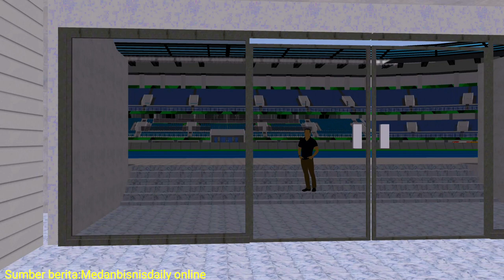Resmi di bangun ||STADION SUMUT SPORT CENTER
sumber : Medanbisnisdaily online

Stadion Utama Sport Center Sumut Rampung Sebelum Pembukaan PON 2024
Pembangunan Stadion Utama Sport Center Sumatera Utara, direncanakan dimulai pada September 2023. Pembangunannya memakan waktu 12 bulan.

Pada September 2024, Stadion Utama Sport Center Sumut sudah rampung. Dari jadwal itu, berarti selesainya pembangunan stadion itu bersamaan dengan pembukaan PON Aceh-Sumut 2024 pada 8 September.

Namun penyelesaian pembangunannya akan diupayakan sebelum 8 September 2024. Sehingga nantinya stadion yang akan menjadi kebanggaan masyarakat Sumut itu sudah dapat digunakan untuk PON Sumut.

Hal itu terungkap dalam Rapat Pembahasan Progres Penyiapan Proyek Stadion Utama Sumut di Hotel Four Point, Jalan Jenderal Gatot Subroto, Medan, Jumat (03/02/2023).

"September terlalu dekat dengan pembukaan PON. PON dibuka 8 September, stadion kita juga targetnya September, kita harus bekerja lebih keras karena itu kita koordinasi dengan Kementerian PUPR agar bisa mempercepat ini, tetapi juga tertib administrasi," kata Kepala Dinas Pemuda dan Olahraga Sumut, Baharuddin Siagian pada rapat itu.

Karena itu, kaya Bahar, Pemprov Sumut terus berkoordinasi dengan Kementerian PUPR untuk mendorong percepatan pembangunan stadion utama itu.

"Pemerintah Provinsi Sumatera Utara untuk dokumen administrasi hampir seluruhnya sudah selesai, saat ini tinggal AMDAL dan itu pun sedang berproses.

Kita ingin ini sesegera mungkin selesai sehingga sebelum PON stadion kita sudah rampung," kata Bahar.

Direktur Pelaksana Pembiayaan Infrastruktur Permukiman Kementerian PUPR, Meike Kencanawulan Martawidjaja, mengatakan semua pihak telah bekerja keras untuk merampungkan stadion utama Sport Centre Sumut. Walau begitu, dia tidak ingin ada kesalahan administrasi dalam proyek pembangunan stadion ini.

"Kita semua ingin stadion kebanggaan Sumut ini cepat selesai, semua bekerja keras untuk menyelesaikan stadion utama Sumut, tetapi tentu harus sesuai dengan administrasi yang berlaku, kita semua berupaya untuk menyelesaikannya lebih cepat dari target," kata Meike saat rapat.

Sebelumnya, Kementerian PUPR dan Pemprov Sumut juga sudah melakukan Konsultasi Publik Studi Pendahuluan Proyek KPBU Stadion Utama Pemprov Sumut di tempat dan hari yang sama.

Rapat itu dihadiri Direktur Perencana Ahli Madya Direktorat Pengembangan Pendanaan Pembangunan Bappenas, Astu Gagono Kendarto, Kepala BPKAD Sumut, Ismael Sinaga dan Kadis PUPR, Bambang Pardede. Hadir juga jajaran Kementerian ATR/BPN dan Kementerian PUPR secara virtual.